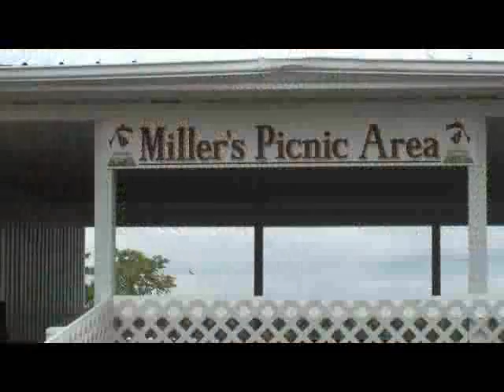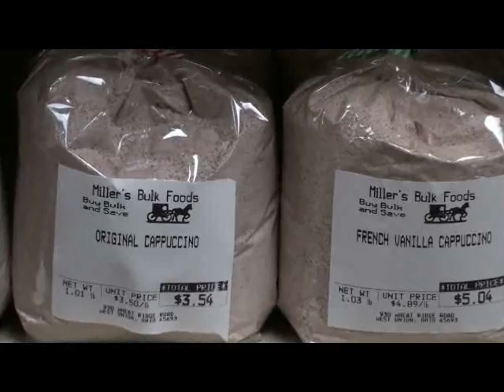Miller's Bakery & Furniture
The Miller Brothers are continuing the family tradition of 30 years by providing the best possible Amish baked goods, Amish-made furniture and Amish bulk foods. This Amish family-owned business attracts folks from hundreds of miles away to their southwest Ohio location. The furniture store alone has 34,000 square feet under one roof and more outside, not to mention the separate building for the bakery and another for the bulk foods. Together, the Millers have 300 acres of Amish country!

Their motto is "If we don't have it, we make it."

960 Wheat Ridge Road in West Union, Ohio 45693